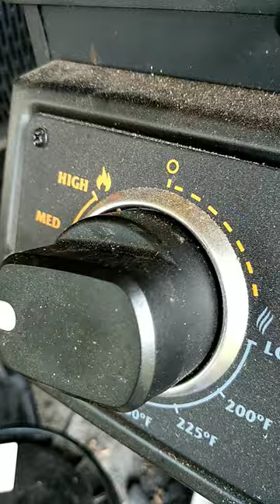15 Second Shotgun Shells!!! 15second...shotgunshells... ..